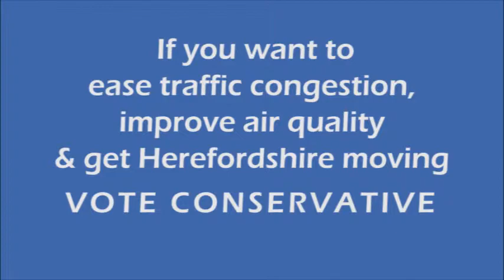We Need the Hereford Bypass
Herefordshire is at a fork in the road – we have to improve the infrastructure now not in five or 10 years time.

It is essential that we build the county’s economy and create well paid jobs for the next generation.

With the bypass the fast broadband, the expansion of the university and Rotherwas we have an opportunity to create an economic revival.